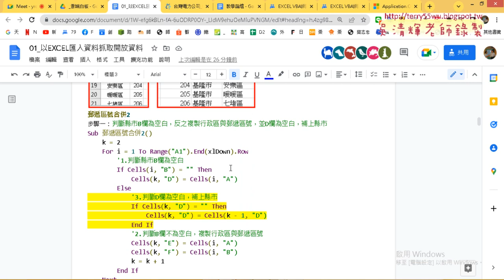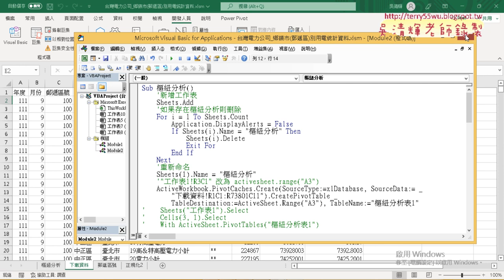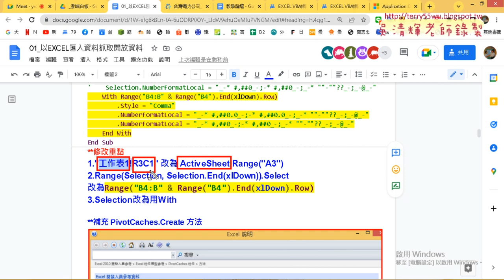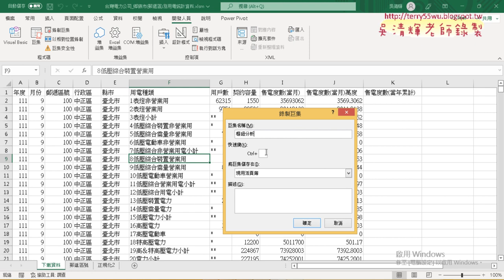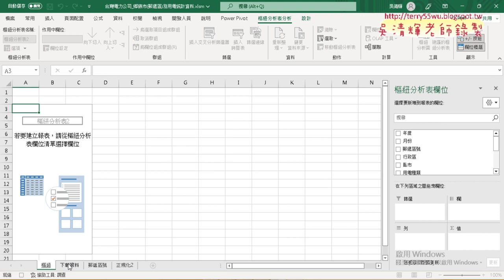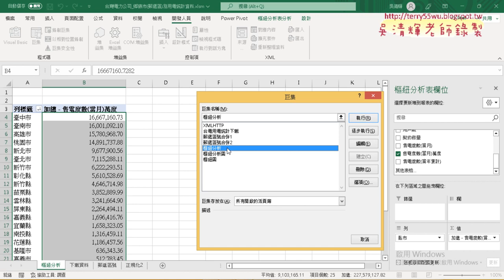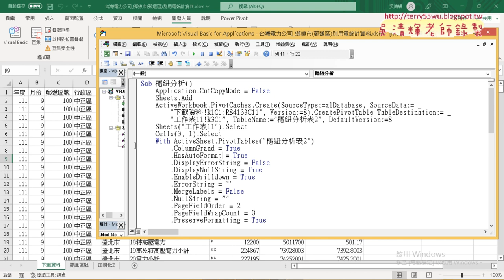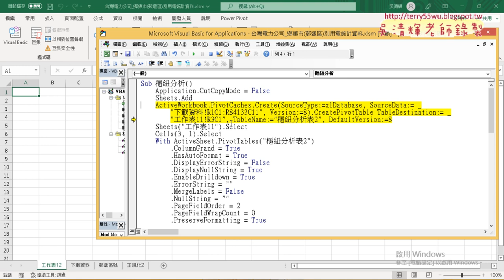02 錄製樞紐分析巨集彩排與錄製重點